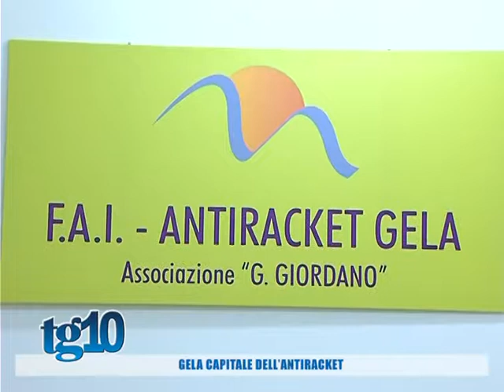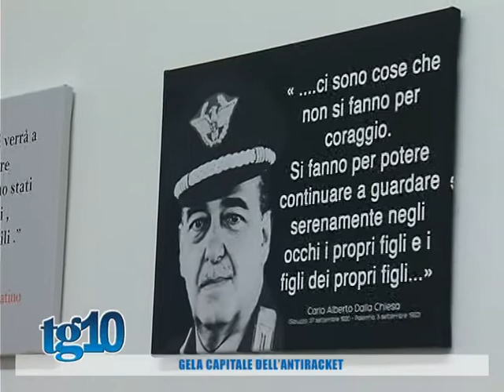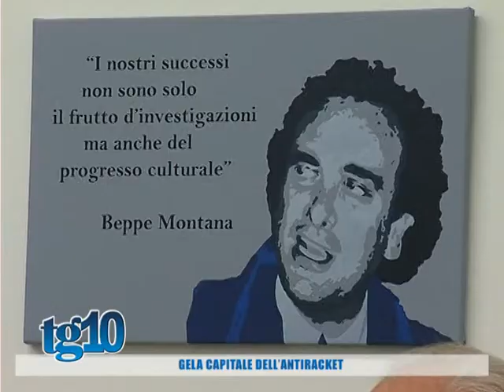Gela capitale dell' antiracket